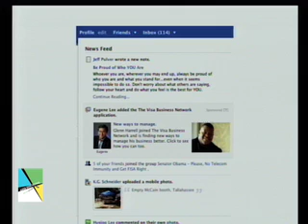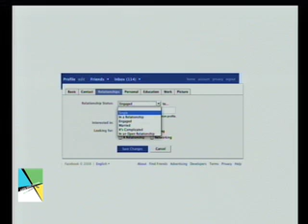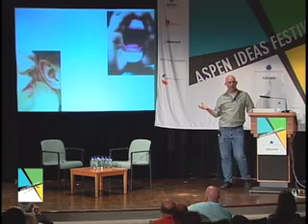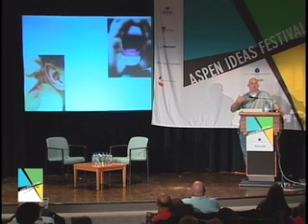Here Comes Everybody (4 of 4), 2008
NYU Professor Clay Shirky discusses Facebook, Friendster and other social software.

Hosted by the Aspen Institute, The 2008 Aspen Ideas Festival will engage its participants in a variety of programs, tutorials, seminars and discussion events which together are guaranteed to charge the atmosphere with vibrant intellectual exchange. Think of it as a week-long summer university for the mind -- remarkable lectures and classes across a stimulating array of topics.